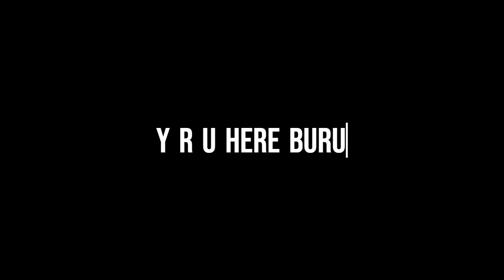Minecraft Hardcore (day 1) Ep 1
every video the days i have to survive double.